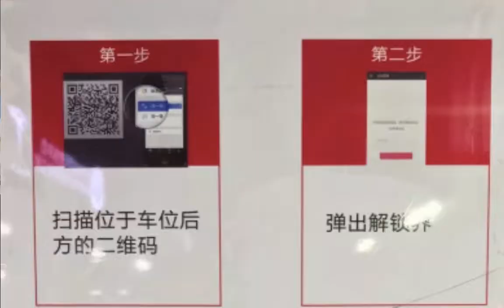Innovative way to avoid ICE-ing @ Superchargers